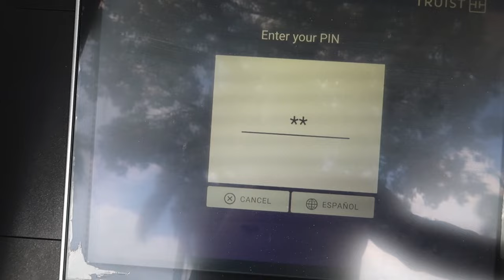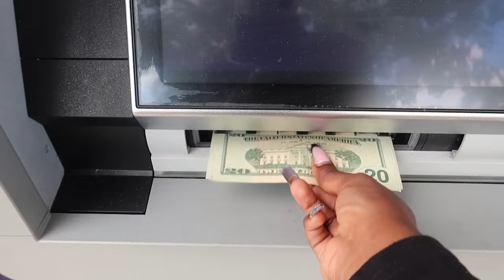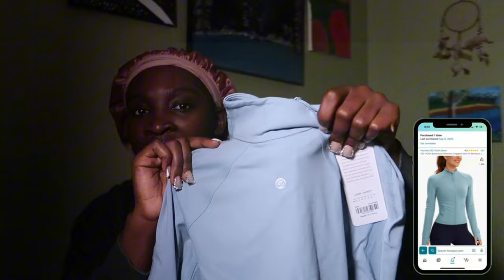come thrifting with me | chill day in my life | getting my nails done & more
WATCH IN 1080PP!

Link to Track Suits

time stamps
intro 0:00
thrifting 0:50
solo brunch 2:41
atm pitstop 3:52
mi casa 4:09
nail appt 6:09
unboxing packages 6:28
the end 8:15

Audi🧚🏿‍♂️ (@audigasmsss) • Instagram photos and videos
audigasmsss

faq
what do you edit on? caput